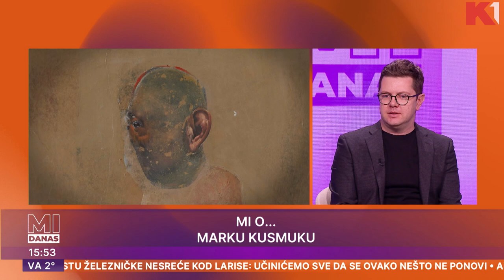Marko Kusmuk: Dobitnik međunarodne nagrade "Golden Osten" | Mi danas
Njegov crtež "Buđenje" bio je najbolji u konkurenciji više od 1.000 radova umetnika iz 52 zemlje

Gledajte nas 🤩
📺iris (109)
📺Supernova (9)
📺Orion (7)